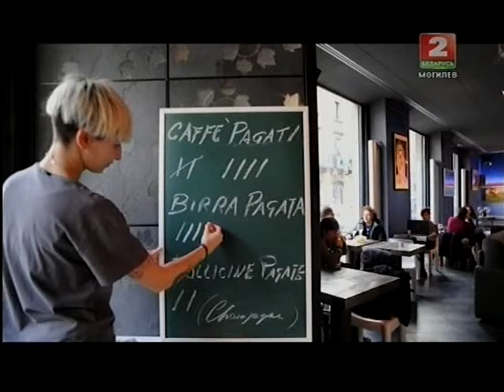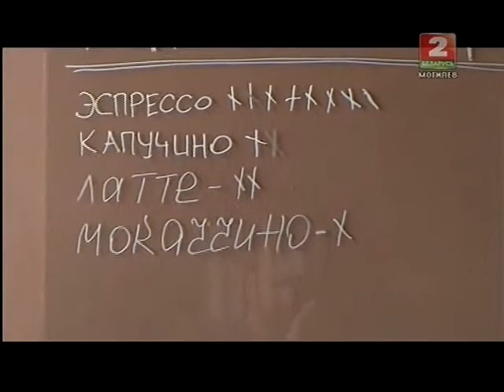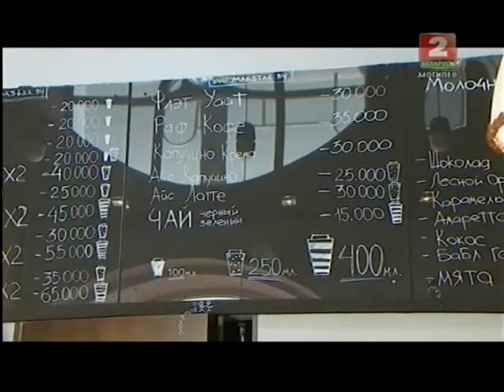Дети Асфальта Подвешенный кофе